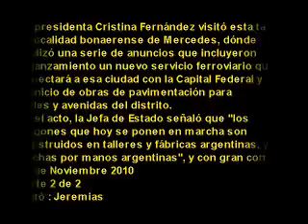29 de Noviembre 2010 2 En Mercedes la Presidenta convocó a debatir modelo de transporte.wmv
La presidenta Cristina Fernández visitó esta tarde
la localidad bonaerense de Mercedes, dónde
realizó una serie de anuncios que incluyeron

el lanzamiento un nuevo servicio ferroviario que
conectará a esa ciudad con la Capital Federal y
el inicio de obras de pavimentación para

calles y avenidas del distrito.
En el acto, la Jefa de Estado señaló que "los
 vagones que hoy se ponen en marcha son
construidos en talleres y fábricas argentinas, y

hechas por manos argentinas", y con gran confort.
Y, en ese marco, sostuvo que es necesario
 "comenzar a charlar los argentinos acerca de
cómo vamos a organizar nuestro modelo de

transporte", porque "se escuchan críticas a
los subsidios, pero también críticas si se
 aumentan las tarifas", señaló.
Para la Mandataria, "lo que hemos hecho
nos ayuda a saber que podemos hacer más
y mejor". Y por eso sostuvo que "el gran
desafío que tenemos los argentinos es no
confrontar y discutir sobre temas que ya
pasaron, sino cómo hacernos para que
 este sistema sea sostenible en el tiempo".
"Estos logros, estos objetivos alcanzados
no deben verse como logros para siempre,
 por eso quiero que cada uno que se suba
a esos trenes, piense en el esfuerzo que
 tenemos que hacer todos los argentinos
para construir este país", afirmó la
 Presidenta, y agregó: "pensemos también
en qué podemos dar para que otros
 argentinos vivan mejor
29 de Noviembre 2010
parte 2 de 2
Editó : Jeremias